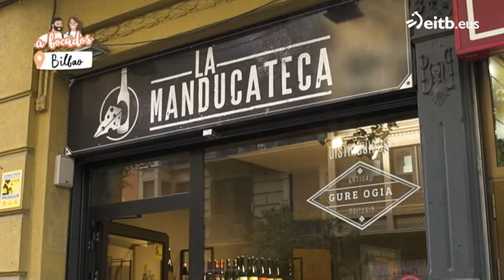Consejos para conservar bien el queso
María Mora, de la Manducateca de Bilbao, nos da algunas claves para poder conservar nuestros quesos en su punto óptimo.